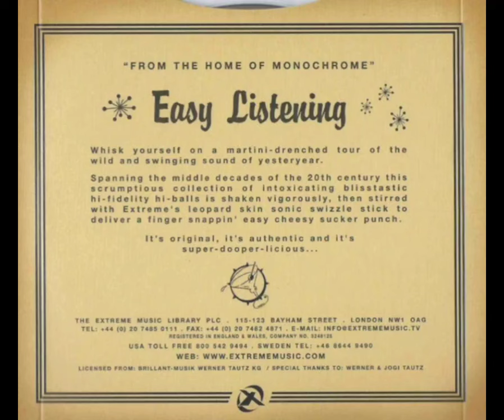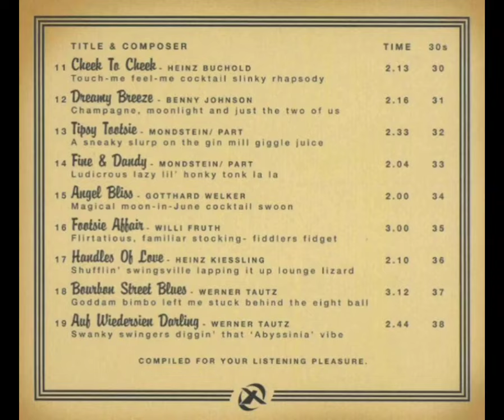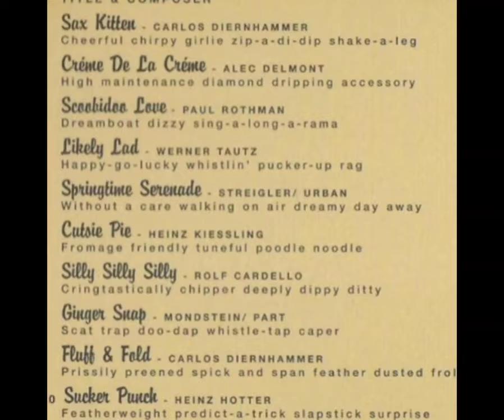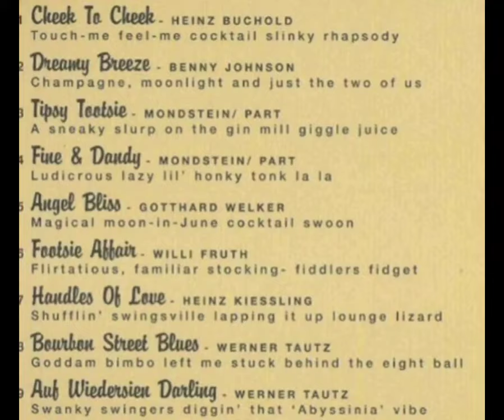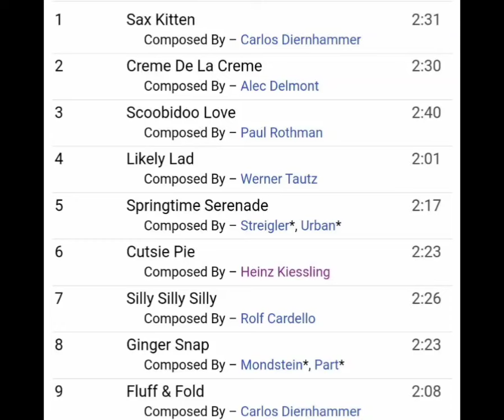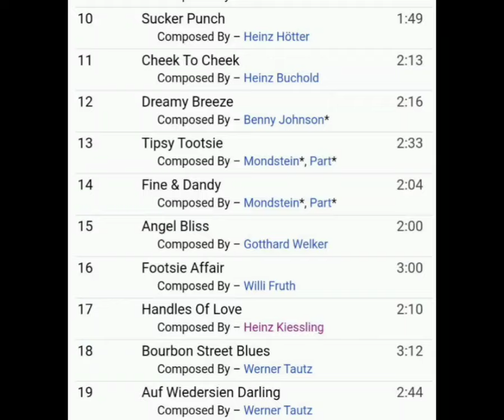ＳＩＮＧＩＮＧ ＥＡＳＹ (Ultimate Rare CD）